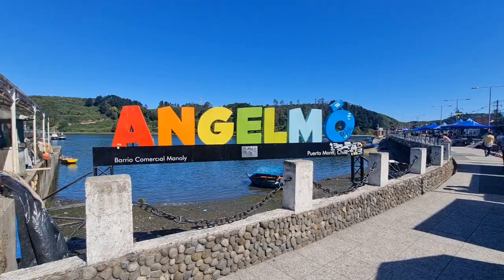En 1 minuto: visitamos Angelmó, un tradicional sector de Puerto Montt, Chile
Hola!, como estan todos, soy alcon.ph y en este video visitamos Angelmó, un tradicional sector portuario de la ciudad de Puerto Montt